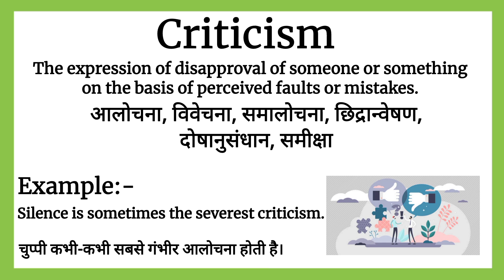Criticism meaning in Hindi || Criticism का मतलब क्या होता हैं हिन्दी मैं समझें || English vocabulary